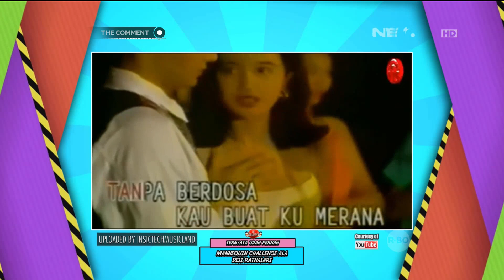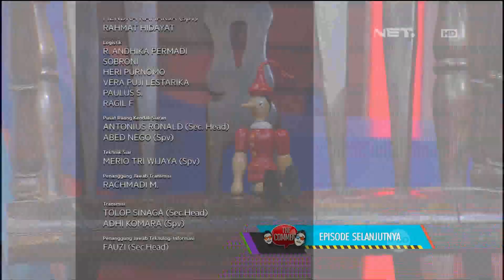Conchita Caroline Belum Nonton Star Wars, Eh Banyak yang Ngajakin